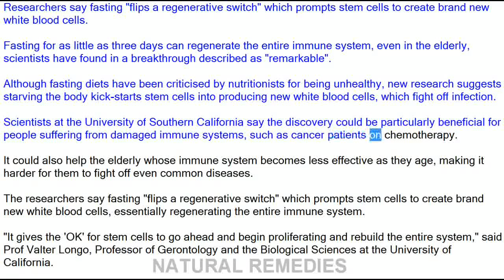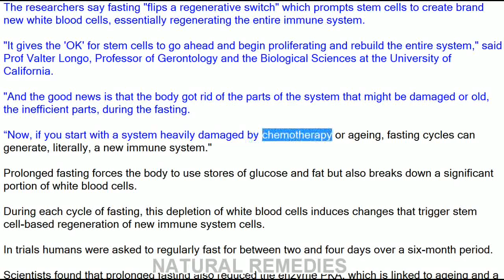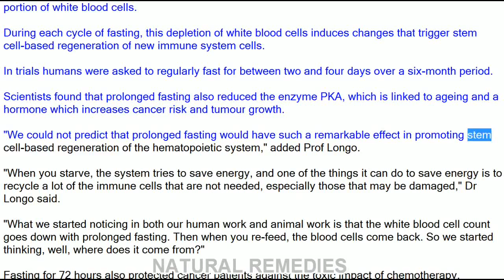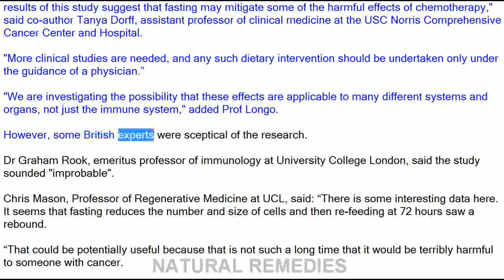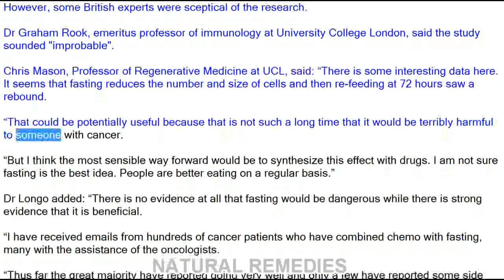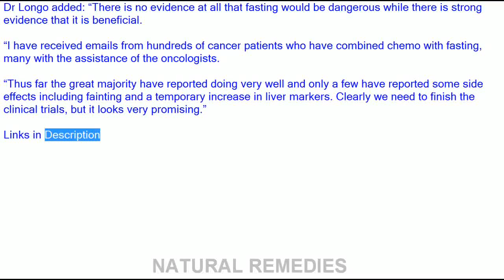Fasting for three days can regenerate entire immune system, study finds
Researchers say fasting "flips a regenerative switch" which prompts stem cells to create brand new white blood cells.

Fasting for as little as three days can regenerate the entire immune system, even in the elderly, scientists have found in a breakthrough described as "remarkable".

Although fasting diets have been criticised by nutritionists for being unhealthy, new research suggests starving the body kick-starts stem cells into producing new white blood cells, which fight off infection.

Scientists at the University of Southern California say the discovery could be particularly beneficial for people suffering from damaged immune systems, such as cancer patients on chemotherapy.

It could also help the elderly whose immune system becomes less effective as they age, making it harder for them to fight off even common diseases.

The researchers say fasting "flips a regenerative switch" which prompts stem cells to create brand new white blood cells, essentially regenerating the entire immune system.

"It gives the 'OK' for stem cells to go ahead and begin proliferating and rebuild the entire system," said Prof Valter Longo, Professor of Gerontology and the Biological Sciences at the University of California.

"And the good news is that the body got rid of the parts of the system that might be damaged or old, the inefficient parts, during the fasting.

“Now, if you start with a system heavily damaged by chemotherapy or ageing, fasting cycles can generate, literally, a new immune system."

Prolonged fasting forces the body to use stores of glucose and fat but also breaks down a significant portion of white blood cells.

During each cycle of fasting, this depletion of white blood cells induces changes that trigger stem cell-based regeneration of new immune system cells.

In trials humans were asked to regularly fast for between two and four days over a six-month period.

Scientists found that prolonged fasting also reduced the enzyme PKA, which is linked to ageing and a hormone which increases cancer risk and tumour growth.

"We could not predict that prolonged fasting would have such a remarkable effect in promoting stem cell-based regeneration of the hematopoietic system," added Prof Longo.

"When you starve, the system tries to save energy, and one of the things it can do to save energy is to recycle a lot of the immune cells that are not needed, especially those that may be damaged," Dr Longo said.

"What we started noticing in both our human work and animal work is that the white blood cell count goes down with prolonged fasting. Then when you re-feed, the blood cells come back. So we started thinking, well, where does it come from?"

Fasting for 72 hours also protected cancer patients against the toxic impact of chemotherapy.

"While chemotherapy saves lives, it causes significant collateral damage to the immune system. The results of this study suggest that fasting may mitigate some of the harmful effects of chemotherapy," said co-author Tanya Dorff, assistant professor of clinical medicine at the USC Norris Comprehensive Cancer Center and Hospital.

"More clinical studies are needed, and any such dietary intervention should be undertaken only under the guidance of a physician.”

"We are investigating the possibility that these effects are applicable to many different systems and organs, not just the immune system," added Prof Longo.

However, some British experts were sceptical of the research.

Dr Graham Rook, emeritus professor of immunology at University College London, said the study sounded "improbable".

Chris Mason, Professor of Regenerative Medicine at UCL, said: “There is some interesting data here. It sees that fasting reduces the number and size of cells and then re-feeding at 72 hours saw a rebound.

“That could be potentially useful because that is not such a long time that it would be terribly harmful to someone with cancer.

“But I think the most sensible way forward would be to synthesize this effect with drugs. I am not sure fasting is the best idea. People are better eating on a regular basis.”

Dr Longo added: “There is no evidence at all that fasting would be dangerous while there is strong evidence that it is beneficial.

“I have received emails from hundreds of cancer patients who have combined chemo with fasting, many with the assistance of the oncologists.

“Thus far the great majority have reported doing very well and only a few have reported some side effects including fainting and a temporary increase in liver markers. Clearly we need to finish the clinical trials, but it looks very promising.”